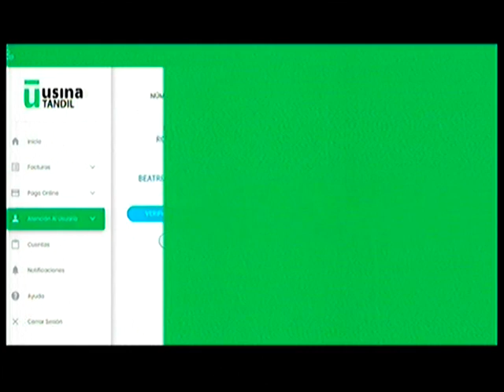Alejandro Rodriguez - Tandil Despierta